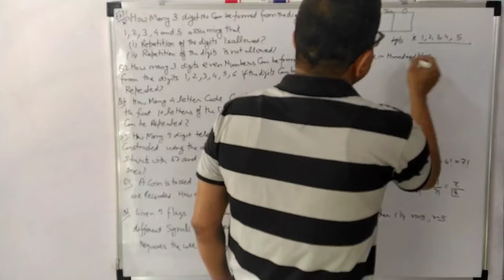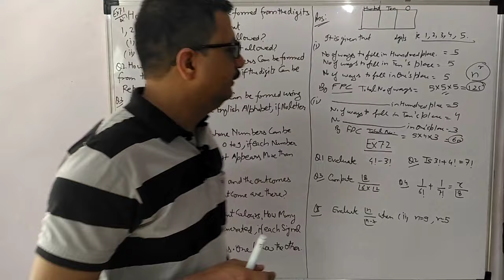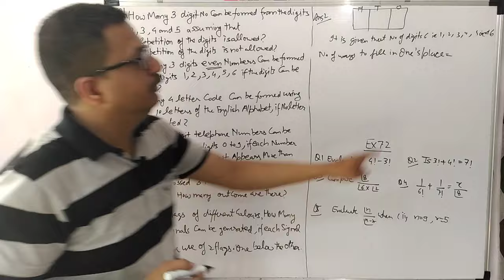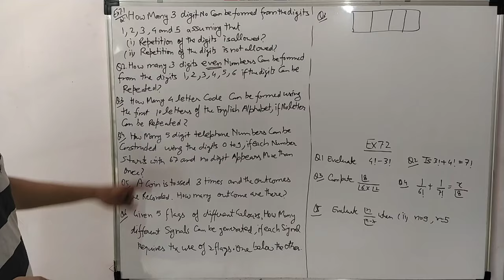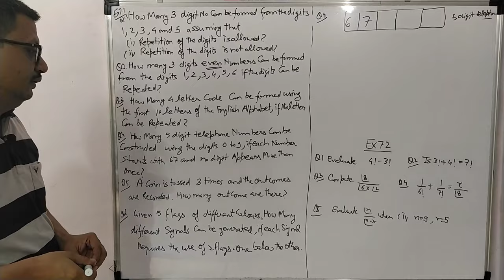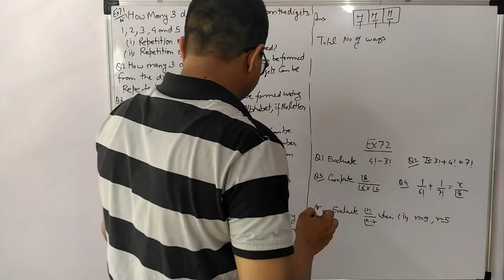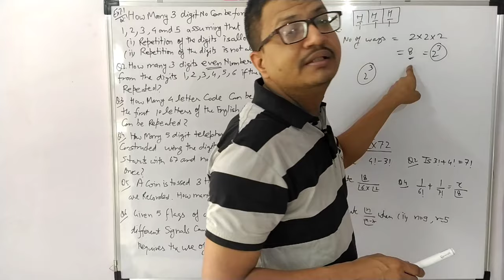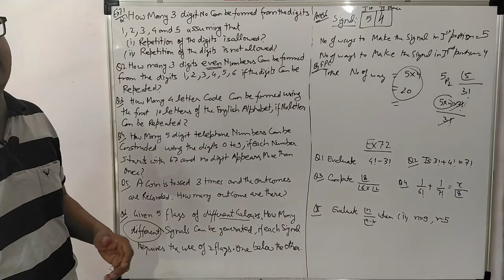Class 11 Permutation Combination Ex 7.1